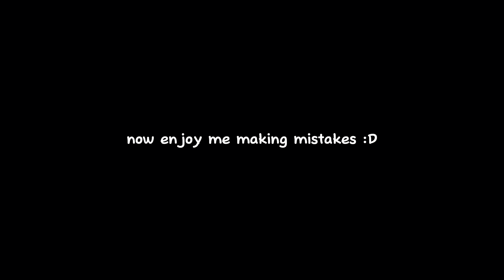Sam Benwick "love with u" Recording BTS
happy 200k streams for "love with u"!!! thank you so much guys huhu keep streaming!!!

Out everywhere else too!

To God be all the glory, honor, and praise! Because of Him, I got everything I prayed for. :)